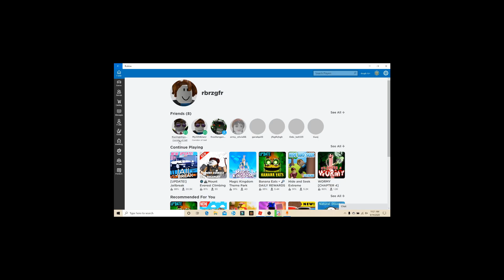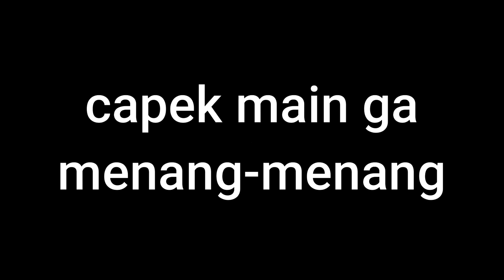KaiSar ToXiC - Roblox Indonesia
HALLO
di vieo ini boy dido, kaisar, dan raihan bern parkour di roblox, tapi sambil gibah dan curhat wkwkwk, oh iya maaf ya kalau vieo nya sangat pendek, soalnya sisanya ga pen dan garing semuaaa, hope u like it

THANK U FOR 2K SUBSCRIBER, ay lop yu so mach, muah

makasih banyak yang udah nonton video boy dido, byee semua, tungguin terus video boy dido yaaa, jangan lupa makan T_T